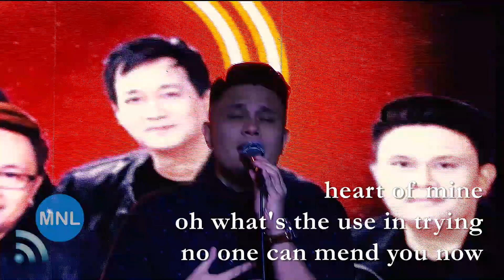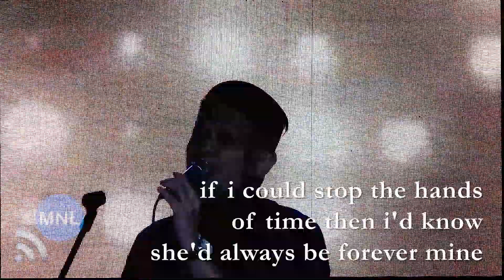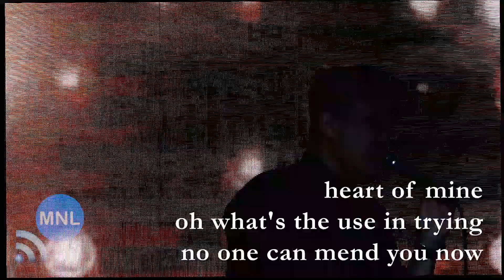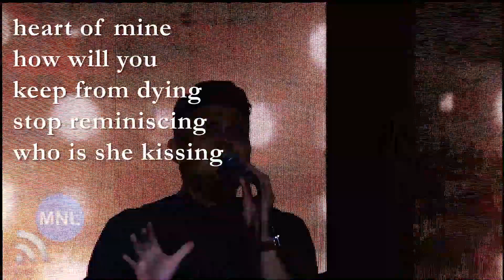[ACAPELLA] HEART OF MINE (BOBBY CALDWELL) (Side A) Momentum Live MNL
"Heart Of Mine" (Bobby Caldwell)
SIDE A
The Wave
Manila, Philippines